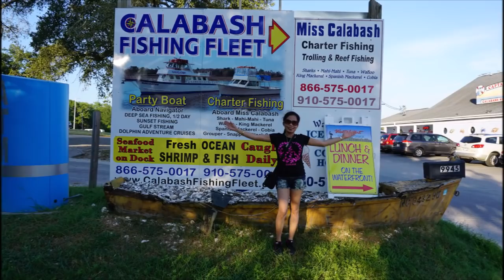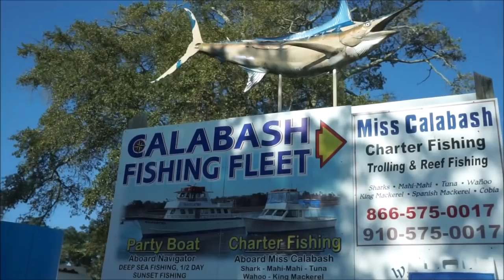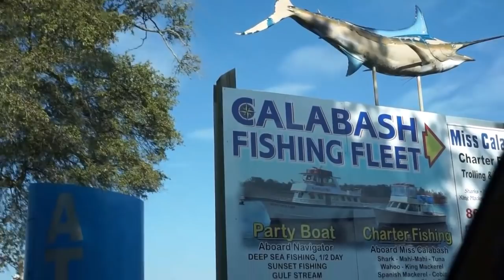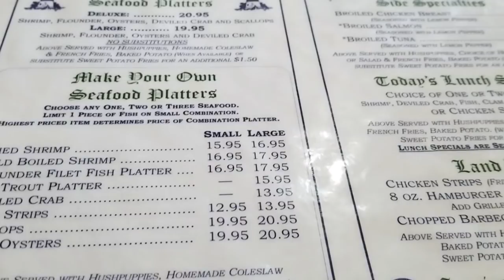Travel Vlog Filipina Married To American Life In USA Dinner At Calabash NC+Strolling At the Dock